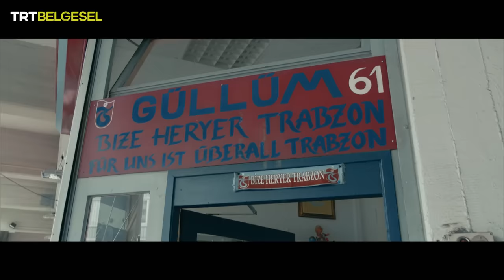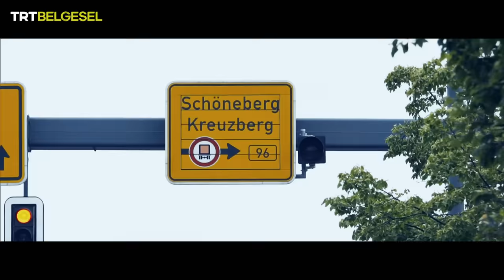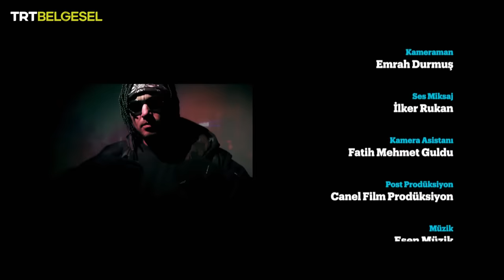Harbi Getto | Killa Hakan | TRT Belgesel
Harbi Getto'nun ilk bölümünde Almanya'nın Kreuzberg semtine uzanıyor ve mahalle kavramına odaklanıyoruz.

Türklerin yoğun olarak yaşadığı Kreuzberg’teki Türk izlerini sürdüğümüz bu bölümde Killa Hakan isimli rap yıldızı ile bir araya geliyor,

Doğu ve Batı Almanya’nın birleşmesi sonucu ortaya çıkan ırkçı yaklaşımlara karşı kurulan 36 Boys'un geçmişine kulak veriyoruz.

Killa Hakan ile birlikte birçok Türk'ün yanı sıra farklı milletten insanın müzik sayesinde karanlıktan aydınlığa çıkış hikayesini gözler önüne seren Harbi Getto, TRT Belgesel'de!